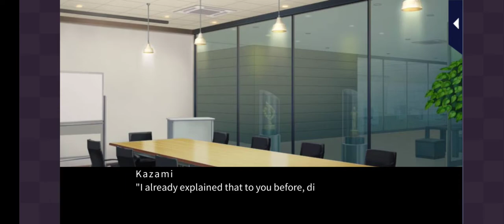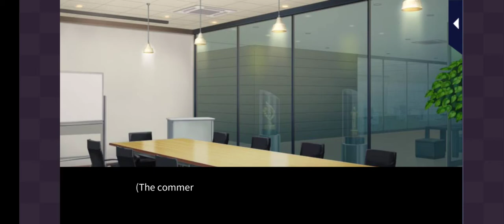Irresistible Mistakes - Jun Episode 12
Love 365
Our Two Bedroom Story
Jun Araki